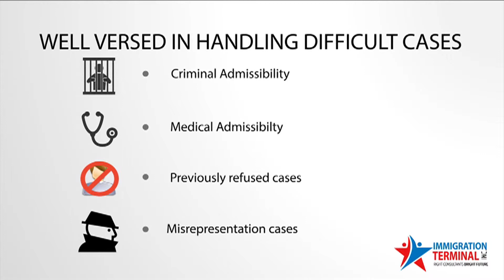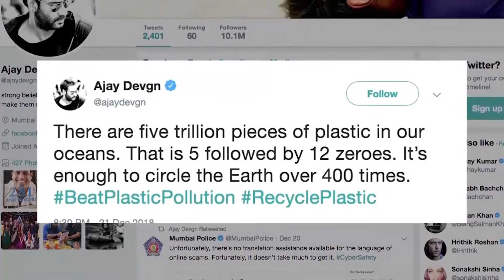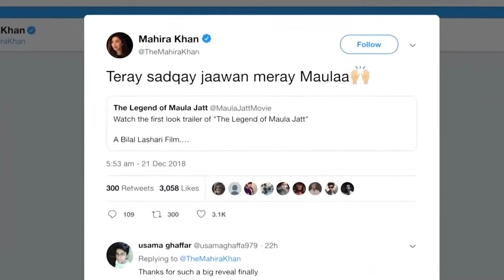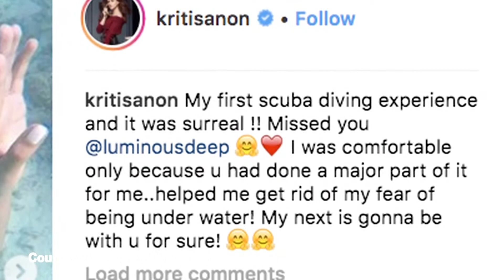News English Canada 24th Dec 2018